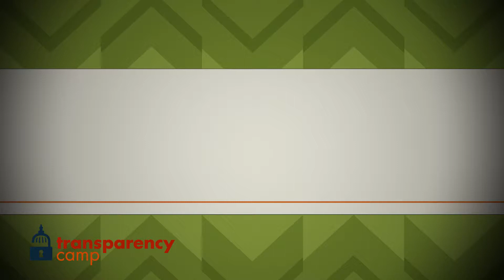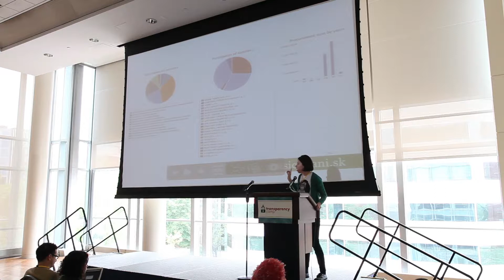EVA VOZAROVE: POLITICAL FINANCE IN SLOVAKIA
Eva Vozaroza from Fair-Play Alliance discusses monitoring political finance in Slovakia at TransparencyCamp 2013.